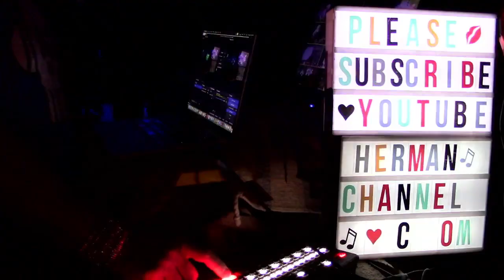Matt Hartle Deep 20 Min jam 8/11/24 MANY CAM Patti Maxine gratefuldead mhf Felton Grateful Dead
8/11/25 Felton Music Hall  - Matt Hartle and Friends - this week featuring Scott Guberman, Anna Elva, Murph Murphy, and special special guest for second set, channel and channel favorite local global legend Patti Maxine

MC Multi-Cam™  honored to lay down sweet tracks again